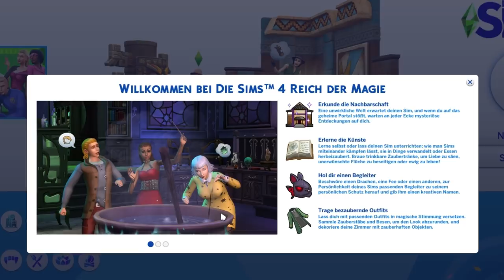Meine ersten Reich der Magie-Eindrücke! | sims-blog.de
Meine Meinung und ersten Eindrücke zum neusten Gameplay-Pack für Die Sims 4 seht ihr in diesem Video!